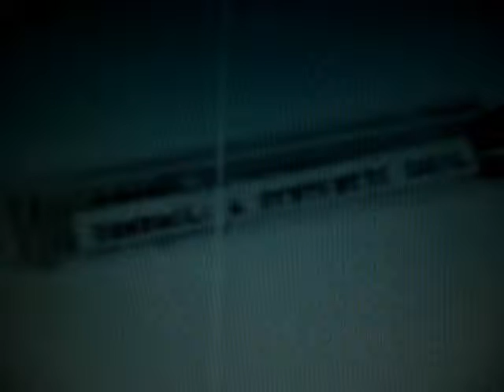MELT SUN Track Three Pt 1 & 2